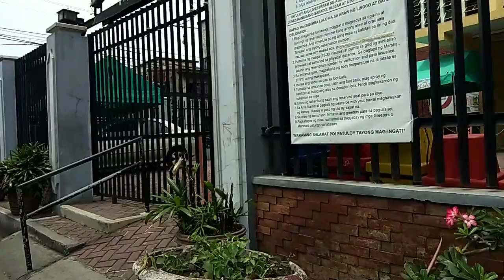240sqm lot w/old Demolishing house@ Tugatog Malabon few steps away to SM Sangandaan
Clean title and updated tax payment
Flood free
Lot area : 240sqm with less than 15meters frontage
With Old 2 Storeys Demolishing house
4 Bedrooms
2 T/B
2 to 3 Car Garage
With veranda
Location: Tugatog Malabon City
Few steps away to SM Sangandaan
Near to Banks,  food chains, 7/11, Church, PUJ, Schools like MARANATHA CHRISTIAN ACADEMY,  UE, STI, AMA, etc.
No agents/Brokers Allowed
Direct Potential buyer only!!